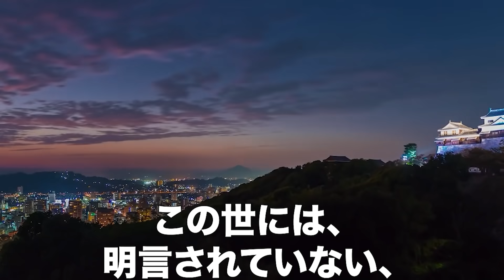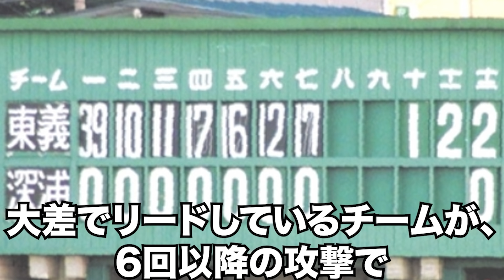【掟破り】プロ野球界に言わずと知れた暗黙のルールと報復の歴史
この世には、明言されていない、もしくは明文化されていない規則が存在します。
それらは、不文律（ふぶんりつ）や紳士協定、暗黙のルールと呼ばれ、日常生活でも様々な場面で存在しており、皆さんも知らず知らずのうちに意識しているはずです。

プロ野球の世界でも暗黙のルールが存在しています。
今回は、NPBにおける暗黙のルールとその事例を4つご紹介します。

ガッツポーズ
神戸拓光
涌井秀章

大量リード時のバント・盗塁
アレックス・カブレラ
高木浩之

古田敦也
遠藤政隆
石川雄洋
内川聖一
村田修一

投手に対しての内角攻め
黒田博樹
藤浪晋太郎

引退試合
佐々岡真司

・Audiostock
・効果音ラボ
8月22日 18:06